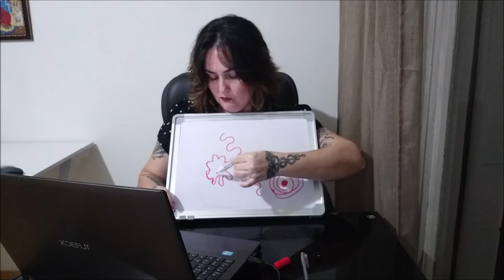Урок 3. Мир идей. Вид Земли сверху